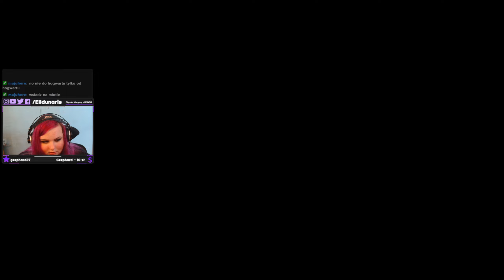Hogwart's Legacy #33 Zakazany Las | Zapis Live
Zapraszam też na strimka, na którym dużo sobie rozmawiamy i inne socjale :

💜 OnlyFans - ▶ Comming soon ◀
💲 Patronite - ▶ Comming soon  ◀

Moje Kody promocyjne:

💰* Może chciałbyś zarobić dyszkę na zakupach? Użyj mojego linku do LetyShops i zgarnij 10 zł cashbacku za pierwsze zamówienie za min. 70zł + cashback

🎁* Kupując z moim kodem gry na G2A dostajesz tańsze gry i wspierasz mnie :

🪀 * Chcesz zacząć zabawę z Raid Shadow Legends? Skorzystaj z mojego linku, a dostaniesz bonusy na cały okres zabawy w grze, zapraszam do naszego klanu i wspólnego ubijania bosów

🔫* Wbij do naszego klanu w smajcie i graj z nami zgarniając postacie, skórki i inne nagrody za mój reflink

Jeżeli zadbałeś o swoje potrzeby, podniebienie, masz co na siebie włożyć, a bliscy są zaopiekowani i mają prezenty z pierwszej półki i pomimo tego chcesz się podzielić ze mną małą cząstką... To jestem bardzo wdzięczna nawet za chęci :)

 O mnie i o moich świnkach :

Hej, jestem Ellda i uwielbiam grać w gry (ubóstwiam RPGi, survivale, strategie i sandboxy). W większości wolę stare, sprawdzone tytuły, bo bardzo boję się, że nie docenię wystarczająco nowości... Znajdziesz u mnie dużo TFT i lola i gier fabularnych, a zapomnieć możesz o CS/apex/Valo ^^ W przyszłości planuję filmy i strimy z gotowania i lore gier, które uwielbiam.

🐹🐹🐹🐹🐹Mysia, Peruk, Gocha, Niunia, Luna

Mysia i Pysia przeszły do mnie od mamy, przy czym pysia ze względu na swoje długie włosy częściej jest przeze mnie nazywana Peruką :D
Dokupiliśmy również kolejne tedziaki -
Pół ruda Pani tedziakowa Małga i krówkowa Pani tedziakowa Niunia, obie nazwane przez poprzednią właścicielkę. Tedziaki, po które jechałam specjalnie do Krakowa ze Szczecina i z powrotem, oraz powiększyłam świnkowy wybieg. Młode, energiczne panienki, jeszcze chowają się po kątach jak mnie widzą :)

Lunka zakupiona ze Szczecińskiej hodowli, zawsze chciałam mieć całą, białą świnkę